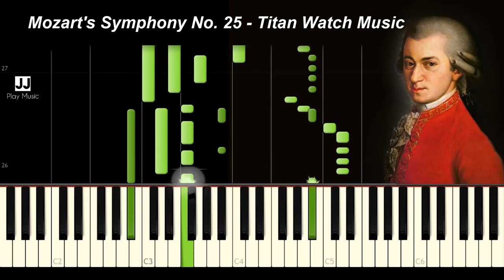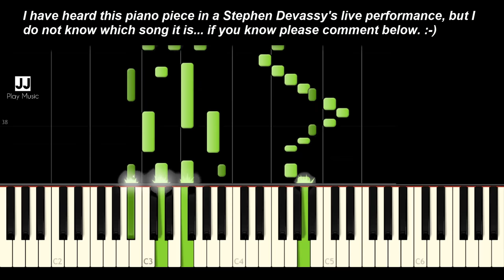Mozart Symphony No 25 - Titan Watch Music